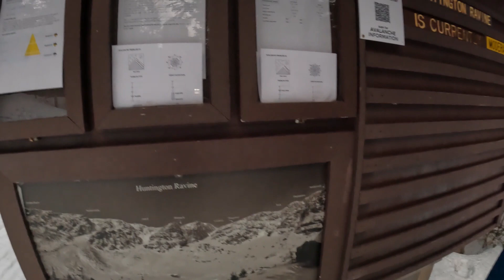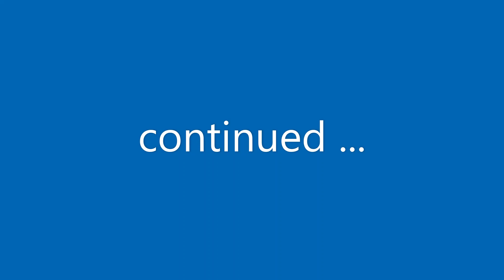Mt Washington Winter via Central Gully Raw Video part 1a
Overnight at the Harvard Cabin then up through Huntington's Ravine via Central Gully on a warm late winter's day